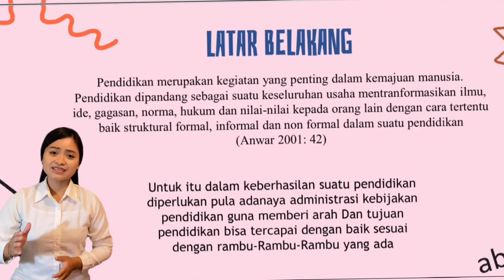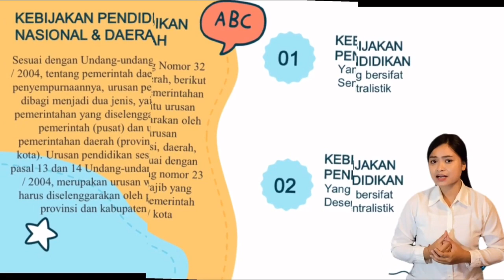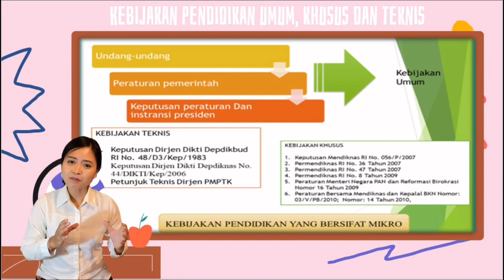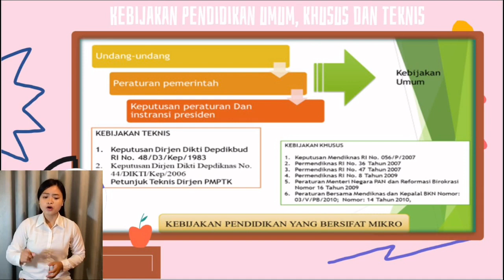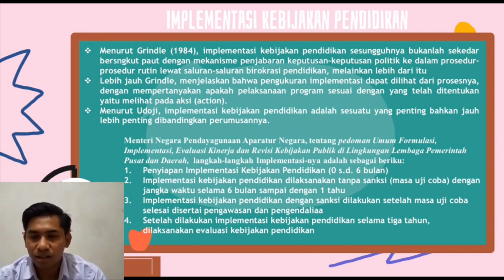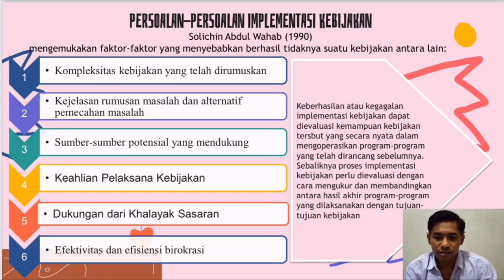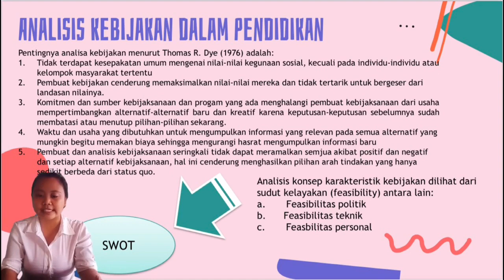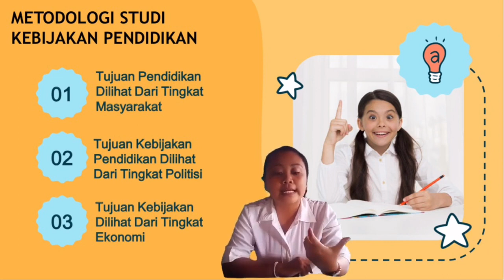Administrasi Kebijakan Dalam Pendidikan